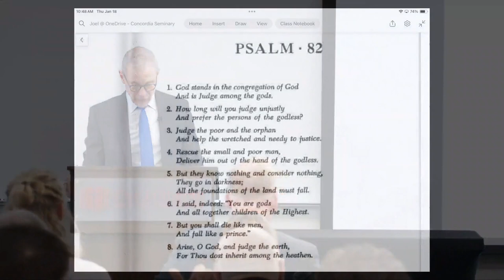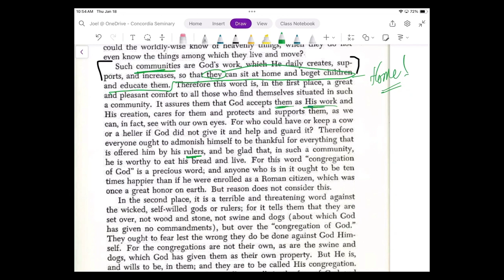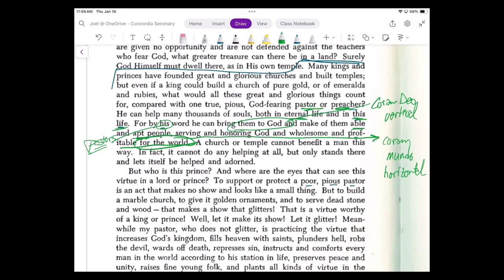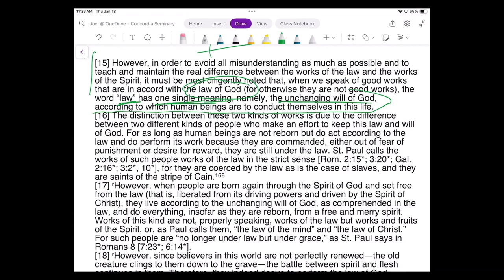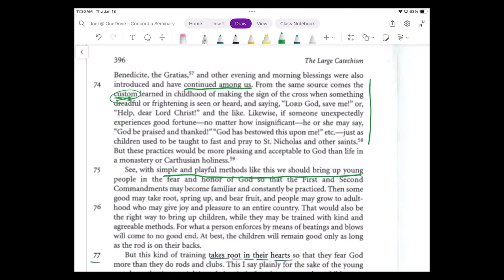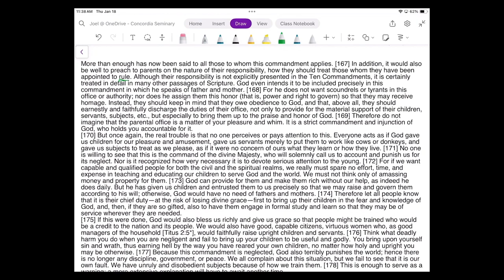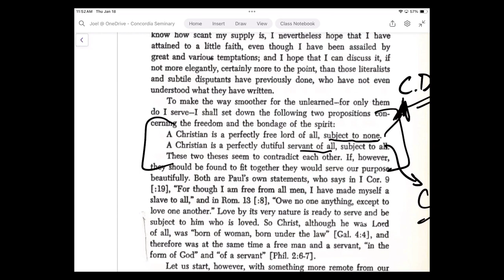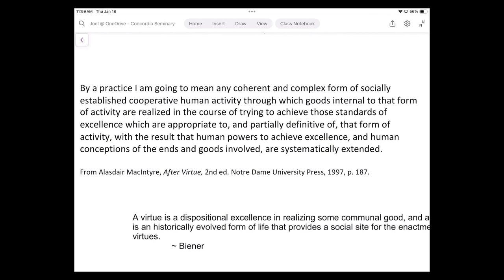Dr. Joel Biermann—Virtue Ethics in the Church